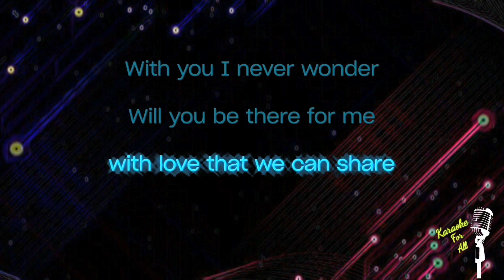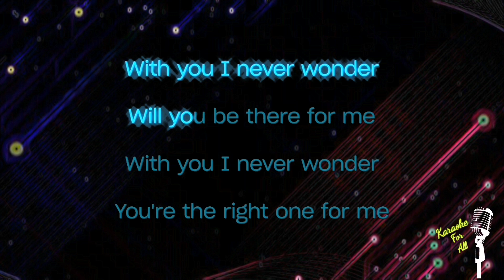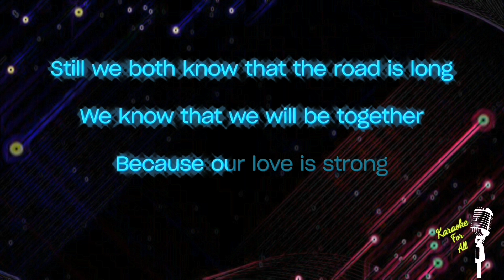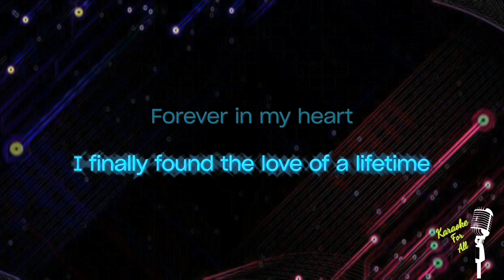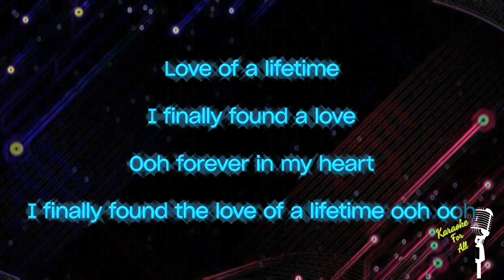Love Of A Lifetime - Firehouse (Karaoke Version)